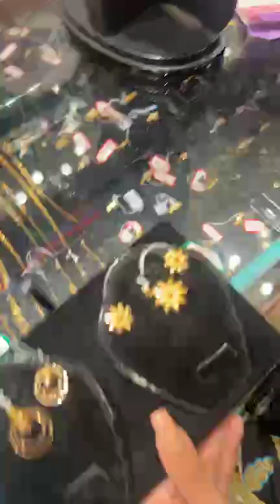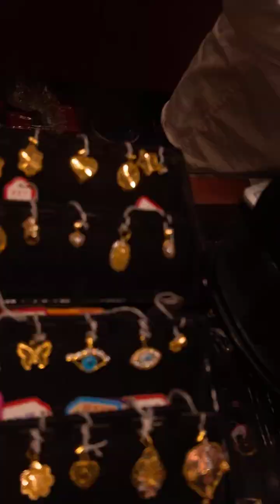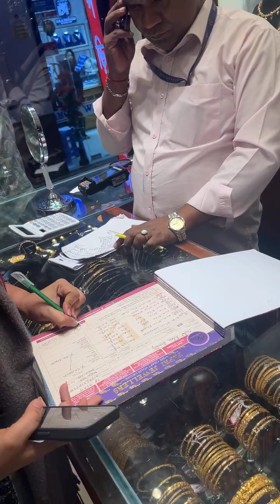৭ ০ ০ ভরী স্ব র্ণ নিয়ে আসছি iphone গি ফ ট দিতে ‼ Papri Jewellers ‼ bangla mix tv vlogs food vlog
৭ ০ ০ ভরী স্ব র্ণ নিয়ে আসছি iphone গি ফ ট দিতে ‼ Papri Jewellers ‼ bangla mix tv vlogs food vlog
৭-০-০ ভরী স্ব র্ণ নিয়ে আসছি iphone গি-ফ-ট দিতে ‼ Papri Jewellers ‼

BANGLA MIX TV villfood vlog YouTube Farhana Bithi villfood vlog

Make It Up By Farzana Islam

Page · Blogger

Pantho path, Dhaka, Bangladesh

makeitup_farzanaislam

Always open

Rating · 4.9 (149 Reviews)Intro
“Makeup” is a magic spell which will only enhance your own beauty!

Pantho path, Dhaka, Bangladesh, 1205
Address

Service Area

makeitup_farzanaislam
Basic info

Always open
Hours

female
Gender
She
Pronoun

Bangali,English
Languages
Farhana Bithi Rajshahi   Farhana Bithi
bangla mix tv vlogs food vlog Farhana Bithi Rajshahi BANGLA MIX TV
BANGLA MIX TV food vlog  food
new design collection=Farhana Bithi New vlogs,Farhana Bithi Vlogs,Bithi blog,Mithi official,SRK Sankar

Farhana Bithi Rajshahi bd tv Viral News By Toma SF KHULNA MEDIA TV BD BANGLA MIX TV